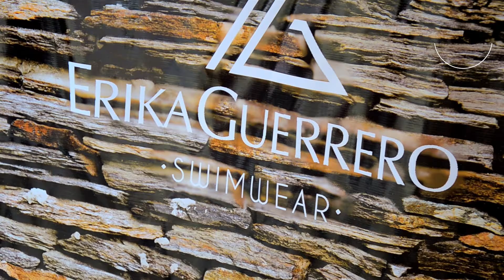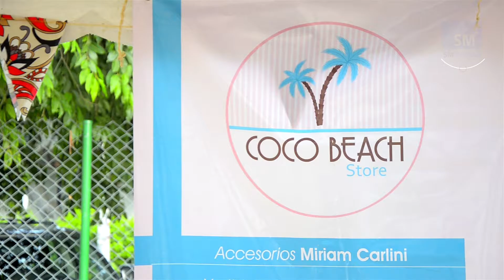SMPositiva - Samaria Market 2016